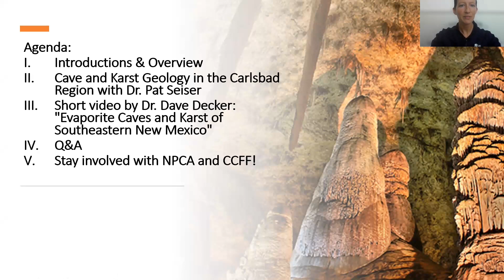Oil & Gas Development Threatens Carlsbad Caverns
On. Nov. 2, 2023, the Southwest Region of National Parks Conservation Association (Emily Wolf) and our IPL-New Mexico & El Paso affiliate Citizens Caring for the Future (Kayley Shoup) hosted a webinar examining the danger that oil & gas development poses to Carlsbad Caverns and the geological landscape in and around the Permian Basin of New Mexico.

"Deep beneath the Chihuahuan Desert in southern New Mexico is a labyrinth of more than 300 limestone caves, carved over 250 million years ago: Carlsbad Caverns National Park. The park also preserves biologically diverse desert lands above ground, as well as a portion of an exposed fossil reef. The park is also an economic driver, bringing a cumulative benefit of $27.4 million to the local economy in 2021.

But unbalanced development in the area, including a huge uptick in oil and gas drilling in recent years, can pose a threat to fragile cave ecosystems, local water supplies and public health.

In this webinar, cave experts will share about the formation and uniqueness of the incredible geology of this  landscape, and you'll learn about community and regional efforts, and how you can stay involved.